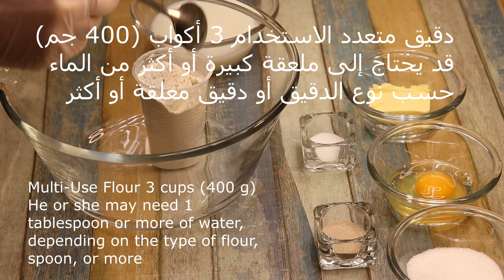سينابون رولز - النتيجة مبهرة أكثر من سينامون رول - Cinnamon rolls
انستقرام Instagram

سينابون رولز - طريقة سينامون رول الاصلية - ✅ | شيف نائل - Cinnamon rolls
لفائف القرفة بالطريقة الأصلية
دقيق متعدد الاستخدام 3 أكواب (400 جم)
قد يحتاج إلى ملعقة كبيرة أو أكثر من الماء حسب نوع الدقيق أو دقيق معلقة أو أكثر
سوائل دافئ حليب قليلة الدسم او ماء او الماء والحليب معا 1 كوب (200 جم)
1 بيضة بحرارة الغرفة
سكر ربع كوب تقريبا (60 جم)
خميرة ملعقة طعام (10 جم)
ملح نصف ملعقة صغيرة (4 جم)
درجة حرارة الغرفة الزبدة ملعقتين (40 جم)
يعجن 5 دقائق حتى لا تلصق باليد و اترك العجنة ترتاح نصف ساعة الى ساعة حسب درجة حرارة المنزل
الحشوة
سكر بني 1 كوب (200 جم)
قرفة 2 ملعقة طعام (20 جم)
فانيليا معلقة صغيرة (5 جم)
ادهني الوعاء بالزبدة وأضيفي خليط السكر والقرفة
ادهني العجينة بالزبدة وأضيفي خليط السكر والقرفة
تُقسم العجينة إلى 12 قطعة
 اترك العجنة ترتاح نصف ساعة الى ساعة حسب درجة حرارة المنزل
تُدهن العجينة بالزبدة وتُوضع في الفرن على درجة حرارة آمنة 180 إلى 200، 15 دقيقة أو حتى تنضج.
صلصة بيضاء
زبادي 2 ملعقة طعام (40 جم)
السكر البودرة 4 ملاعق كبيرة أو حسب الحاجة
Multi-Use Flour 3 cups (400 g)
Depending on the flour type, 1 or more tablespoons of flour, you may need a tablespoon or more of water
Warm liquids, low-fat milk, water, or milk together 1 cup (200 g)
1 egg warmly the room
Almost a quarter cup sugar (60 g)
Tablespoon yeast (10 g)
Salt half a teaspoon (4 g)
Room temperature butter two tablespoons (40 g)
Knead for 5 minutes, so as not to stick to the hand and let the kneader rest for half an hour to an hour, depending on the temperature of the house
The filling
Brown sugar 1 cup (200 g)
Cinnamon 2 tablespoons (20 g)
Vanilla, small spoon (5 g)
Grease the bowl with butter and add the sugar and cinnamon mixture
Grease the dough with butter and add the sugar and cinnamon mixture
The dough is divided into 12 pieces
 Let the bean rest for half an hour to an hour, depending on the house temperature
Dough with butter and put in the oven at a safe temperature 180 to 200, 15 minutes or until cooked.
White sauce
Yogurt 2 tablespoons (40 g)
Powdered sugar 4 tablespoons or as needed